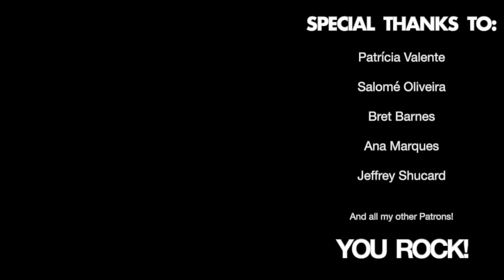Come Undone - Duran Duran [acoustic cover] by João Peneda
"Can't ever keep from falling apart..."

There is something about this song that makes me really like it. Maybe it's the intro guitar riff. Maybe it's the weird lyrics. I still can't put my finger on it, but I guess it doesn't really matter, as long as I enjoy playing and singing it.